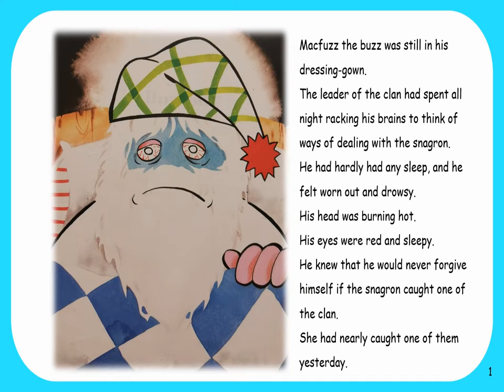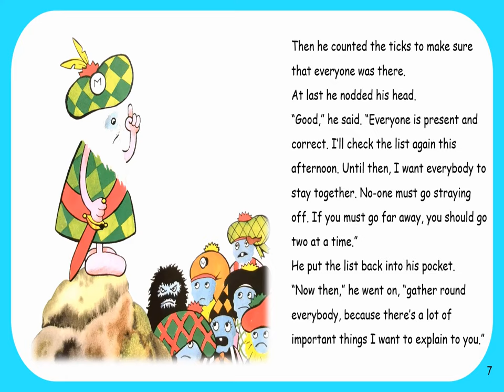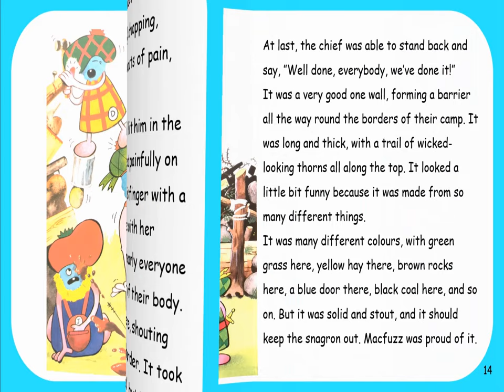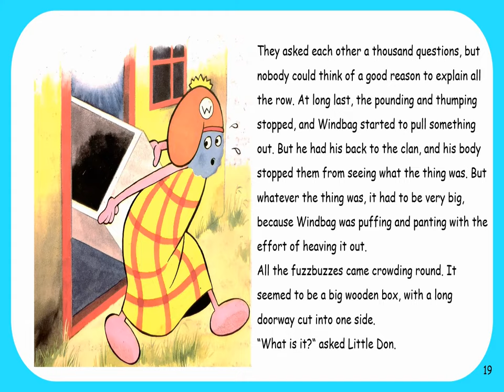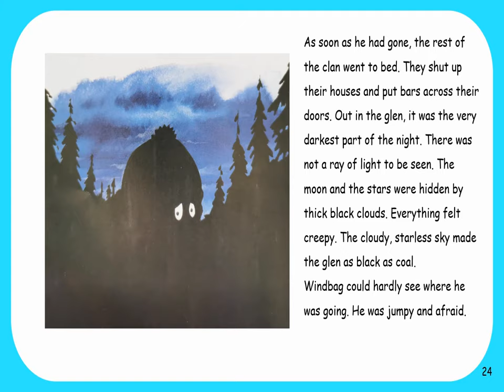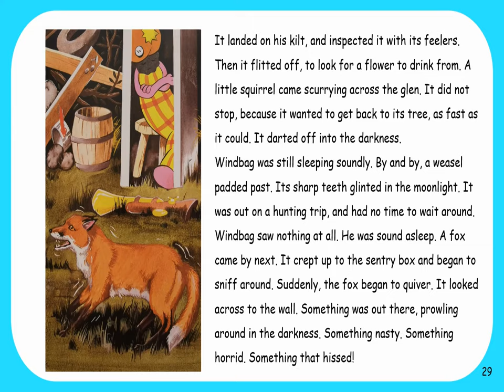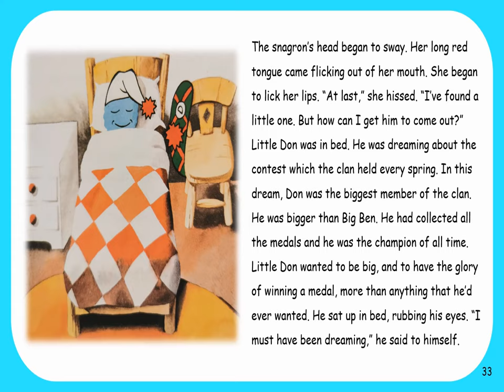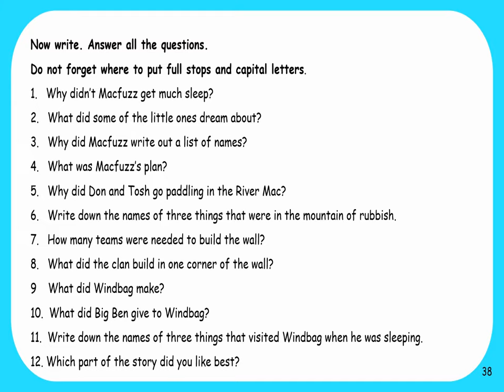Book 16 The wall by Colin Harris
In this episode the fuzzbuzzes try their best to protect themselves from the snagron. Read on and see...